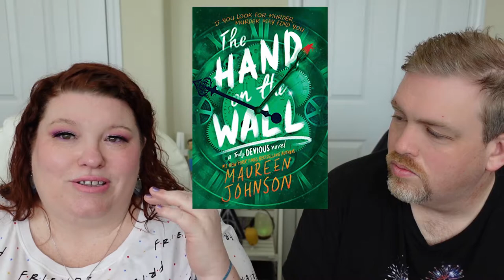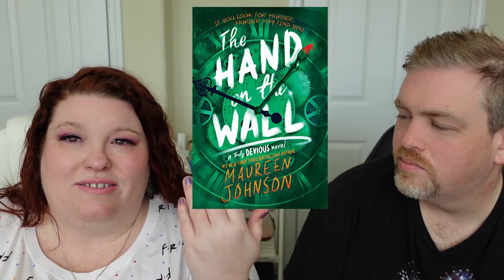2 Young Adult Reviews | Hand on the Wall and Aurora Rising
BOOK: The Hand on the Wall
AUTHOR: Maureen Johnson
Publisher: Kathrine Tegen Books @katherinetegenbooks
Stars: ⭐⭐⭐⭐
Published: January 21, 2020

BOOK: Aurora Rising: The Aurora Cycle Book 1
AUTHOR: Amie Kaufman @amiekaufmanauthor and Jay Kristoff @Misterkristoff
Publisher: Knopf Books@aaknopf
 Stars: ⭐⭐⭐⭐
Published: May 7th, 2019